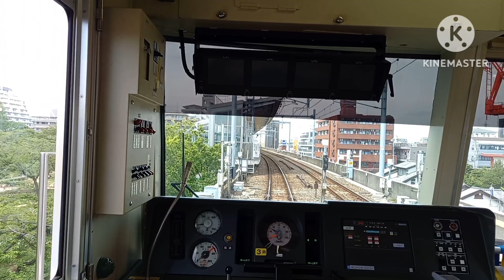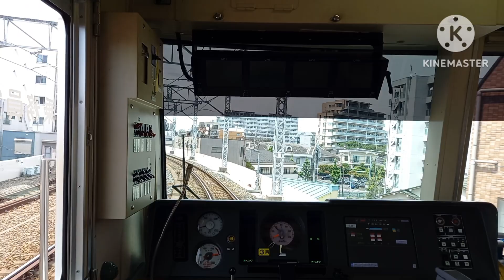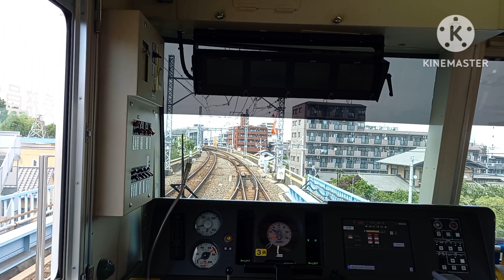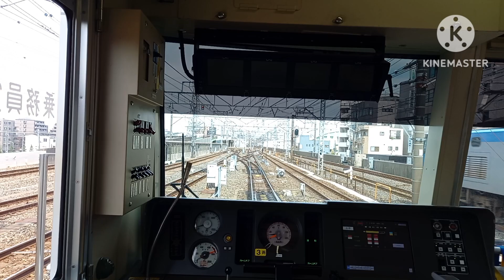tたkm 20240703 1080p 30f 20240703 184539 コピー 3